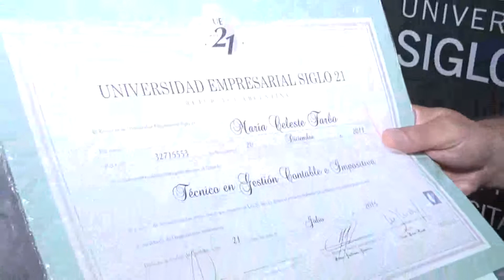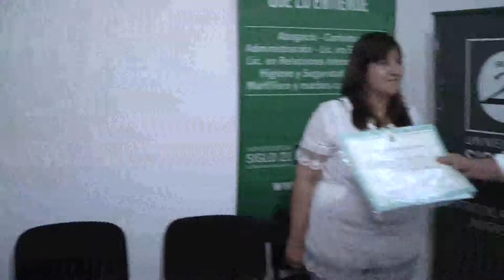UNIVERSIDAD SIGLO XXI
Primer egresada